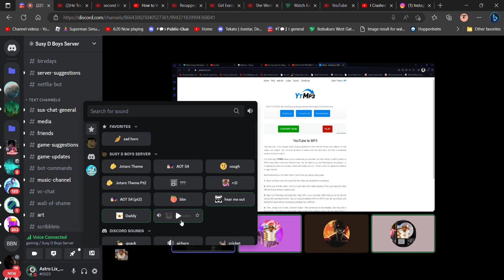Discord soundboard was a bad idea!